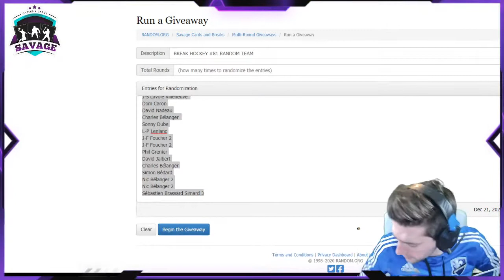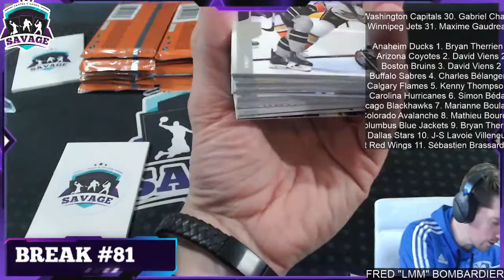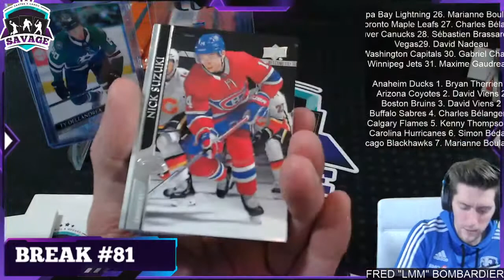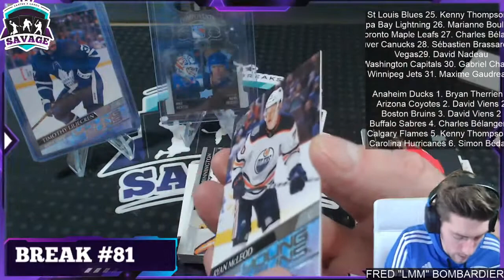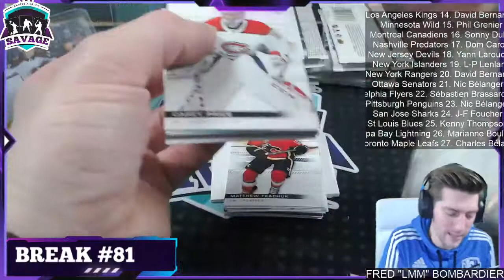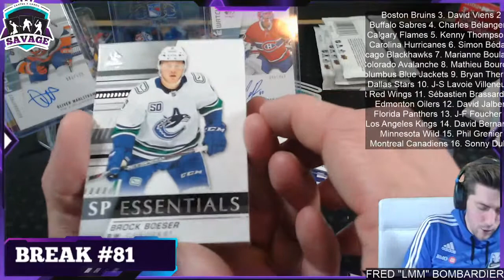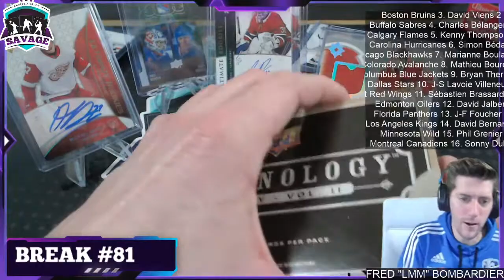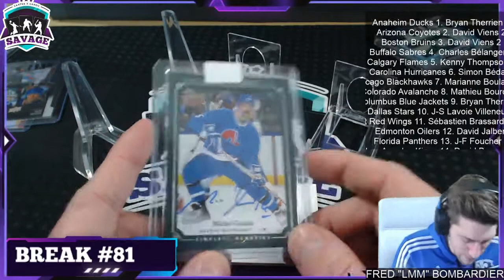BREAK HOCKEY #81 RANDOM TEAM